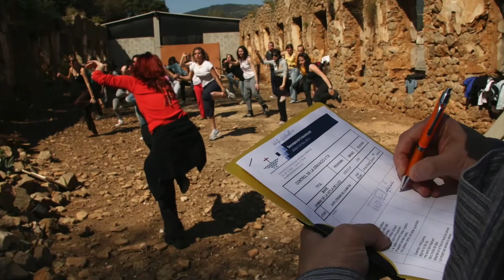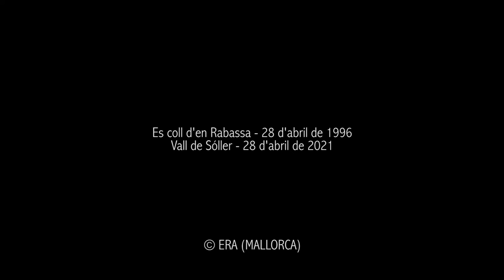25 Aniversari de prevere de la Diòcesi de Mallorca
Es coll d'en Rabassa - 28 d'abril de 2021
Vall de Sóller - 28 d'abril de 2021